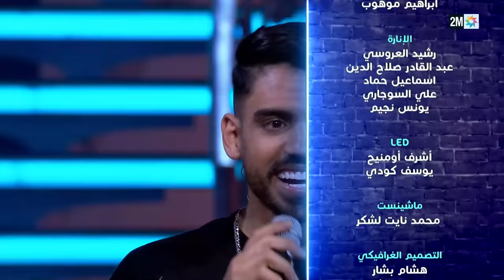رشيد شو : الجمعة 21 أبريل 2023